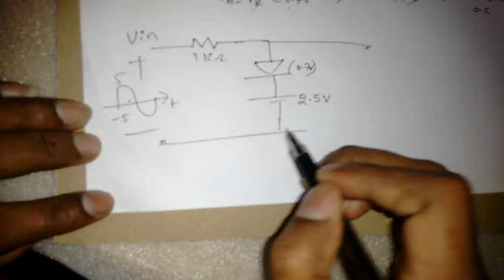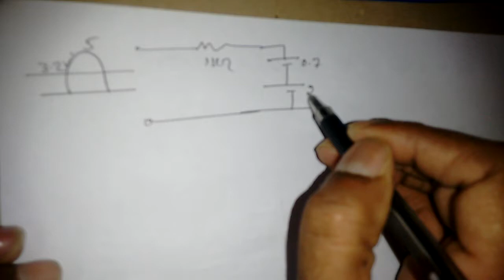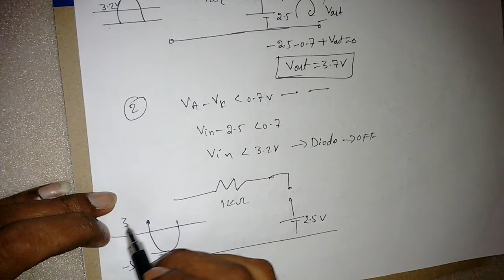Positive Clipper with Reference voltage using practical diode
in this video i tried to explain the biased positive clipper circuit using practical diode conditions